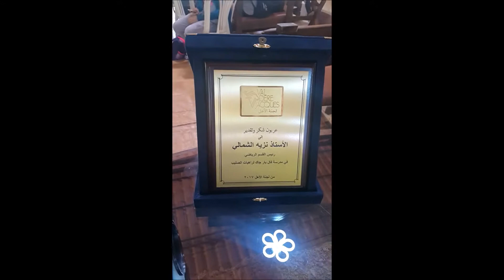VPJ Champions 2017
لجنة الأهل في مدرسة فال بار جاك تكرّم منتخبات المدرسة للعام 2017 في مطعم وموتيل الربيع العاقورة